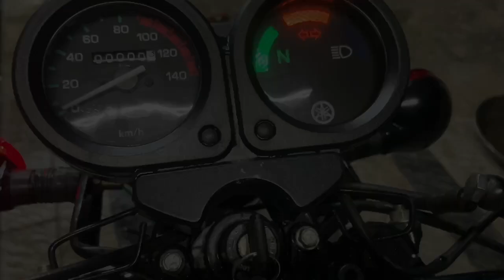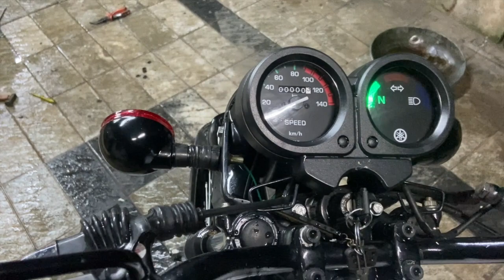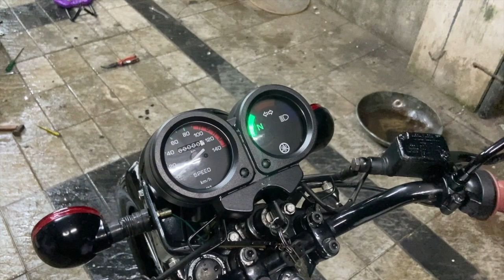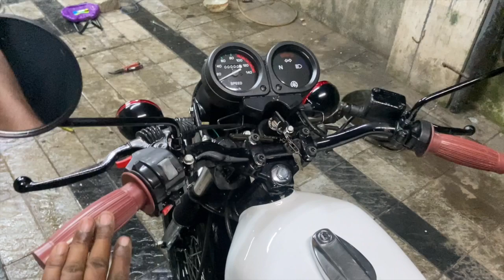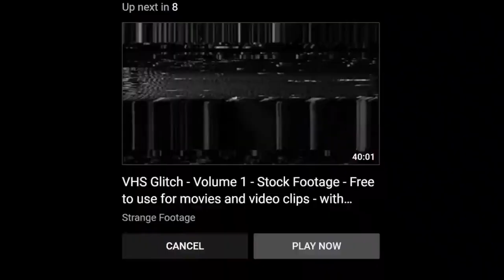Custom Yamaha RX 100 build update... Complete ! (Malayalam Video)